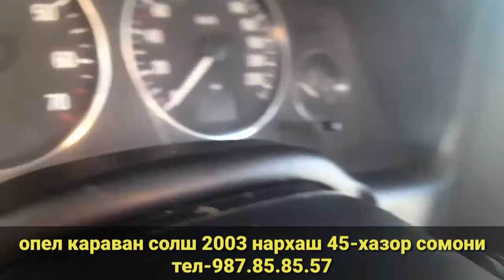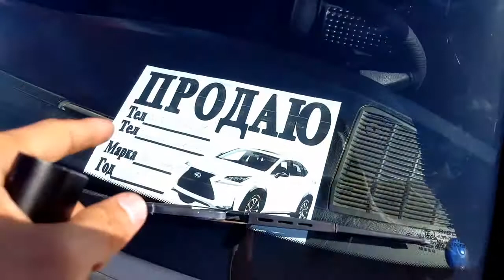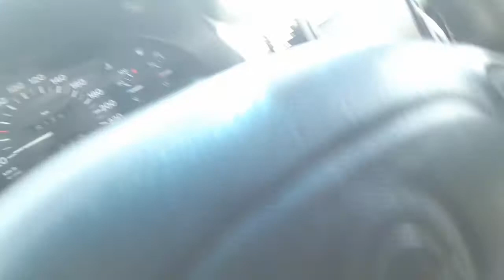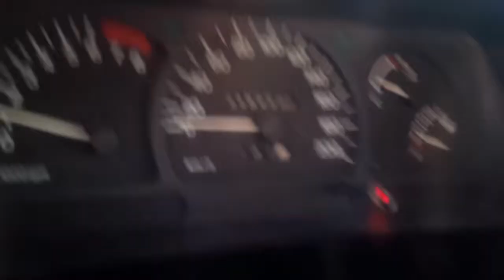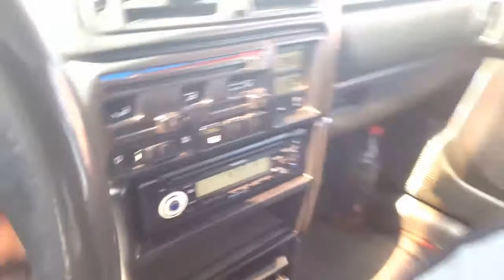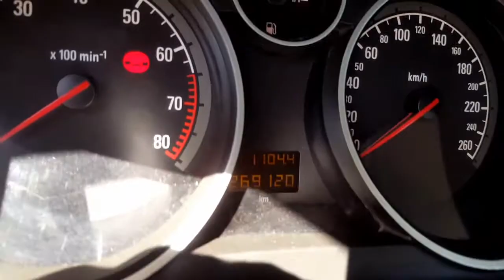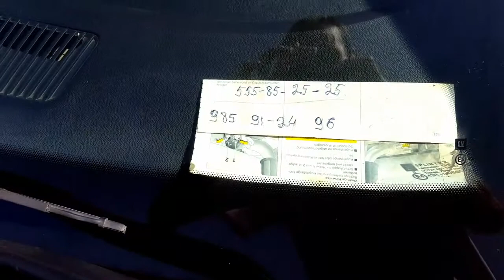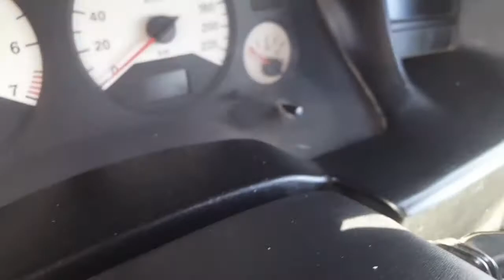мошинбозори Душанбе!23.09.2020 Opel Astraji caravan опел сидан опел астра с даево некси опел зефира